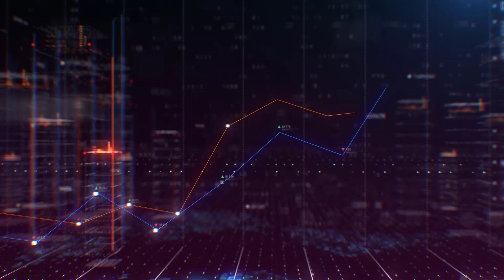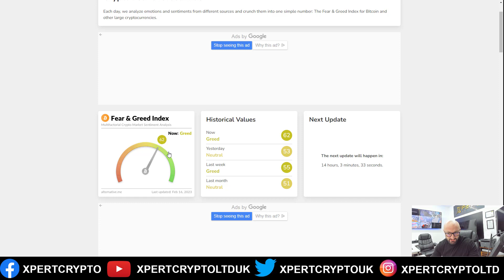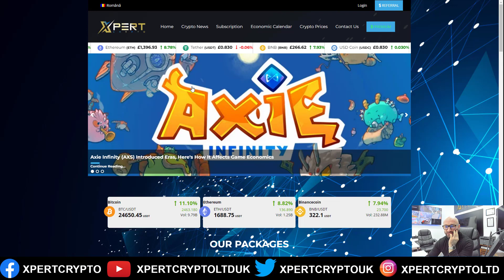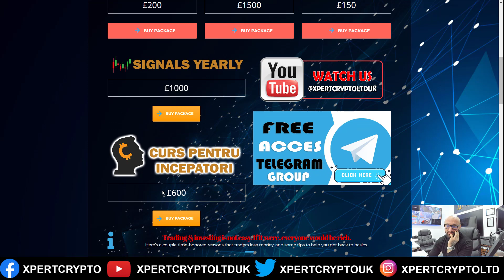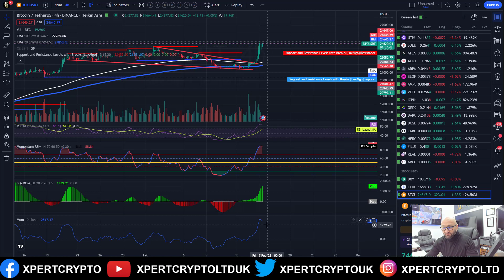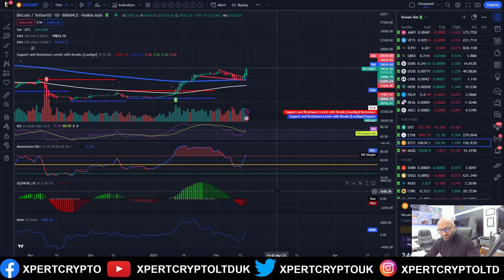ANALIZA BTC-SP500. PANA UNDE ARE PUTERE SA URCE BITCOIN ?